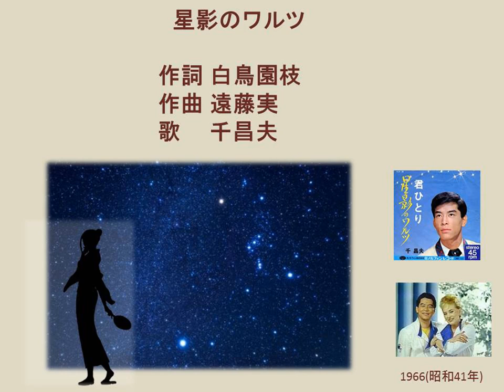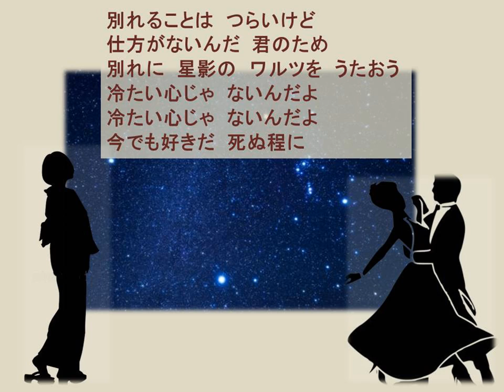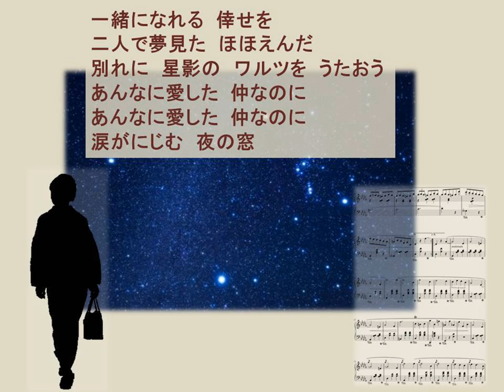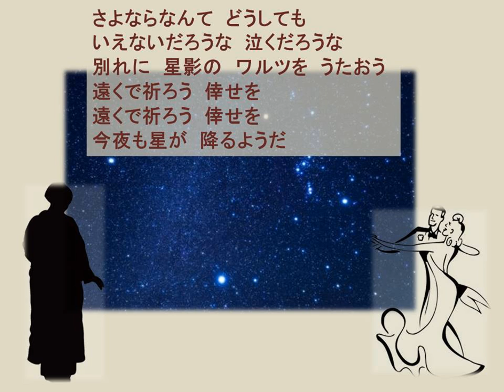星影のワルツHosikage no Waltz Goodbye starlight waltz(うたの広場・浦和 実況版) Piano:AKEMI Live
・解説
台湾で「星影的別離」という題名でレコードが発売された。